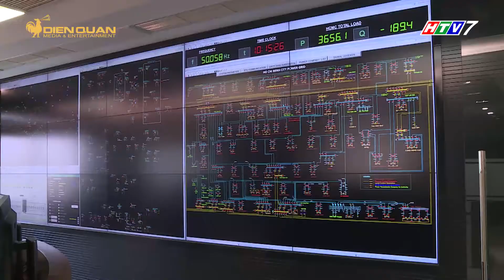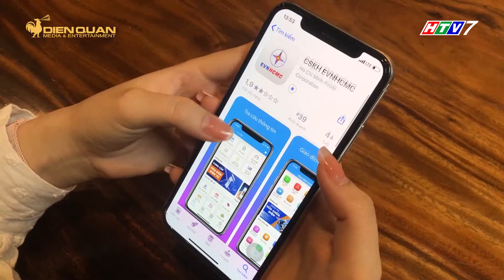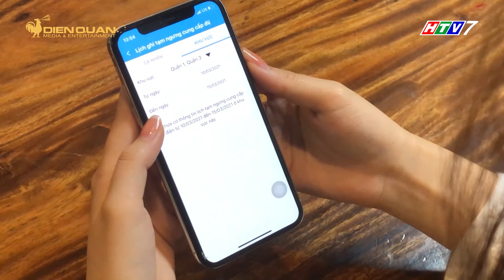Điện lực cảnh báo HÓA ĐƠN TIỀN ĐIỆN sẽ TĂNG SỐC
Trong những ngày này, do thời tiết nắng nóng, nên nhu cầu sử dụng điện cho các thiết bị làm mát của người dân tại TPHCM đã tăng mạnh. Do đó, Tổng công ty Điện lực TPHCM dự báo hoá đơn tiền điện các tháng mùa khô có thể sẽ tăng đột biến.